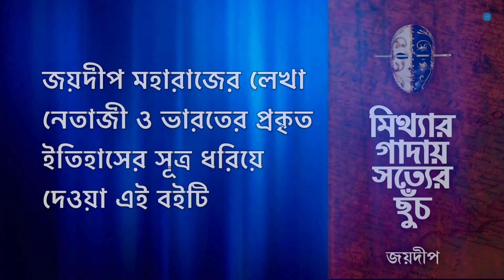মিথ্যা গল্প তৈরির ইতিহাস (THE HISTORY OF FLAWED NARRATIVES) || জয়দীপ মহারাজ || Joydeep Maharaj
গত বছর ২১’শে অক্টোবর আইএনএ দিবসে একটি তিন ঘন্টার লাইভ আলোচনা হয়েছিল। বিষয়; সত্যের অন্বেষণ - সাহেবদের মিথ্যা ও আমাদের আলস্য।
তারই একটি অংশ এই এক ঘন্টার ভিডিওতে প্রকাশ করা হোল।
প্রথমে এল বণিক, সঙ্গে কিছু সেপাই। পিছু পিছু এল ধর্ম প্রচারক, তারপর শুরু হোল রাজনৈতিক কৌশল, শেষে চাপিয়ে দিল ওদের শিক্ষা ব্যবস্থা।
এক এক করে ওরা এ দেশের বৈশ্য শক্তি, শুদ্র শক্তি, ক্ষাত্র শক্তি ও ব্রাহ্মণ্য শক্তি সম্পূর্ণ চুরমার করে দিল। তৈরি করল এক অলীক ও অবাস্তব রূপকথা। আবিষ্কার করল বহিরাগত আর্য অনুপ্রবেশ তত্ত্ব।
কিভাবে? তার বৃত্তান্ত আলোচনা করা হয়েছে এই অংশে।

Amazon-এ জয়দীপ মহারাজের MITHYAR GADAY SOTYER CHHUCH বইটি পাওয়া যাচ্ছে। Amazon-এর লিঙ্ক

Flipkart-এও MITHYAR GADAY SOTYER CHHUCH বইটি পাওয়া যাচ্ছে।

আমাদের নতুন ইউটিউব চ্যানেলের নাম MARAMIA CULTURAL EXPRESSION.

মরমিয়া আশ্রম থেকে বই ও পত্রিকা সংগ্রহ করতে WhatsApp করতে পারেন 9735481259 অথবা 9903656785 নম্বরে।

জয়দীপ মহারাজের আরও লেখা পড়তে ফেসবুকে Maramia গ্রুপে যোগ দিন।

মুর্শিদাবাদের আজিমগঞ্জে "মরমিয়া" আশ্রমে জয়দীপ মহারাজ থাকেন। ওনার সাথে দেখা করতে বা কথা বলতে চাইলে আশ্রমে আসতে পারেন।